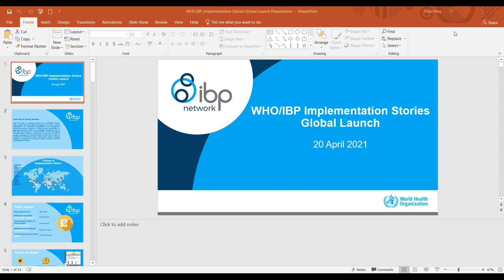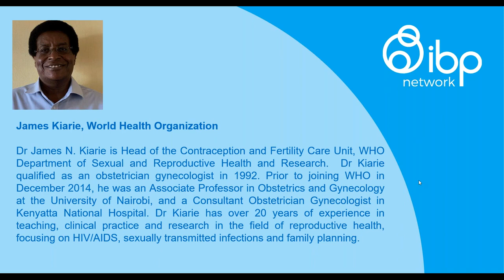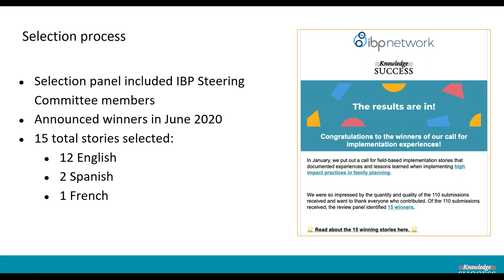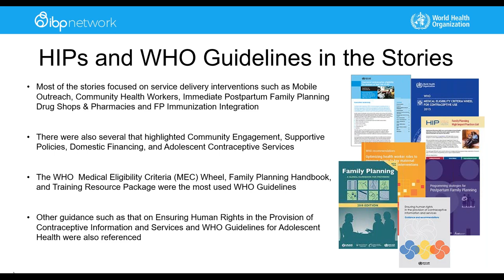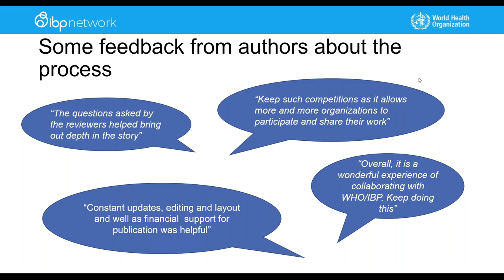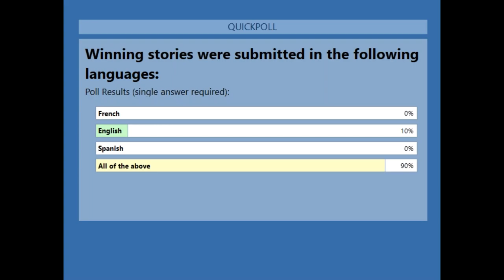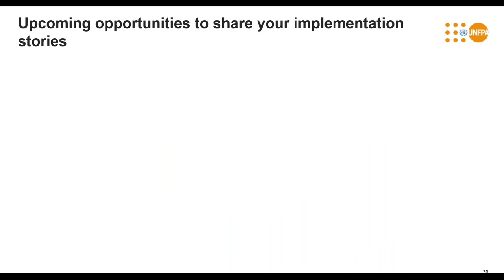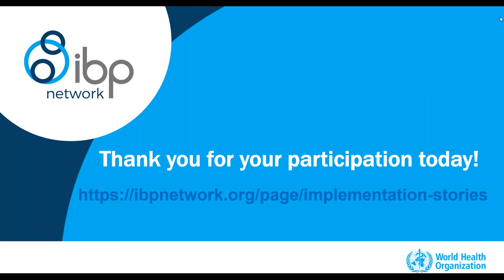WHO IBP Network Implementation Stories Global Launch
Knowledge SUCCESS and WHO/IBP collaborated to collect 15 stories from 15 country contexts telling us how they are implementing and scaling up High Impact Practices (HIPs) and WHO Guidelines in family planning and reproductive health (FP/RH).